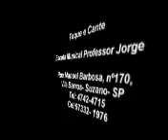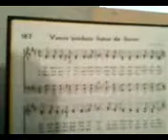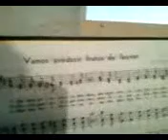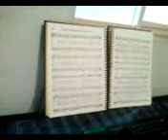PROFESSOR JORGE - TECLADO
AULA DE TECLADO E DIVULGAÇÃO DA ESCOLA MUSICAL PROFESSOR JORGE